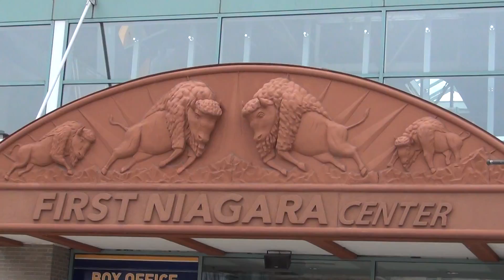Heading East to the Midwest (Pt. 47) - A Wasteful Moment in Buffalo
July 8, 2015 - Buffalo, New York. Home to the Buffalo Sabres of the NHL, I made sure to swing by the First Niagara Center to buy a team flag and a sticker for my vacation scrapbook/journal; the flag was not to be found, but I did get the sticker AND a giant bag for it.

(The bag would eventually be used as insulation for some breakables in my suitcase for the journey home, so it did actually serve a purpose.)